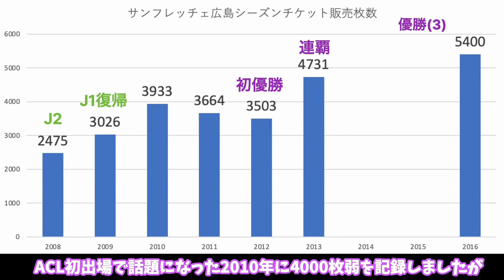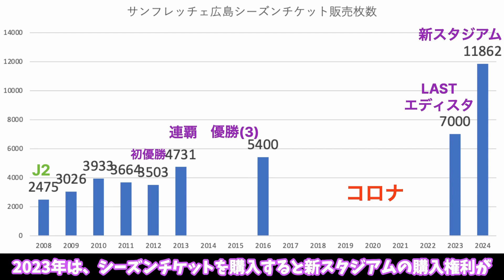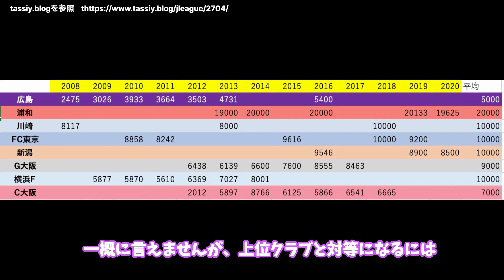サンフレッチェ広島 2024シーズンパス販売枚数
2024年シーズンチケットが12月27日に販売を終了しました。販売枚数は、過去最高の11,862枚となり1万枚の大台を達成。販売割合も80％を超えて新スタジアム効果を実感します。サンフレッチェ広島のこれまでのシーズンチケットの販売の歴史と他クラブの販売枚数などをご紹介します。

動画作成にあたり下記サイトを引用、参考にしました。